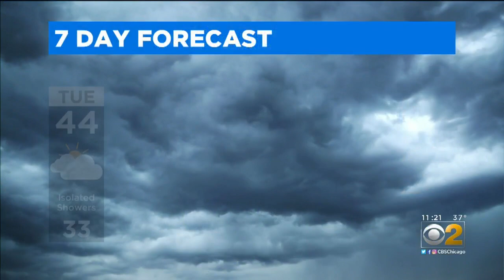CBS 2 Weather Watch (11AM, Oct. 29, 2019)